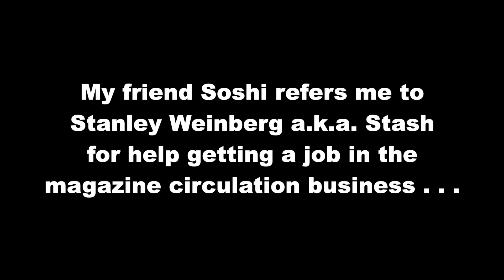On the Phone w/Shoshi: Introducing Stash 1981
A phone conversation with my friend Shoshi*, from when I was working as porn actor Alan Adrian. I am still looking for full time work that is compatible with my sideline work as a porn actor, in the New York City area. I am particularly interested in working in the business side of adult magazine publishing, in circulation. Hudson Communications is in the business of creating editorial content for adult magazines distributed to adult book stores (through Reuben Sturman). Modernismo is in the business of publishing several adult newsstand magazines (including Honcho, Playguy, Juggs, and Leg Show.) Recorded in New York City in early November 1981. (*misspelled in video.)